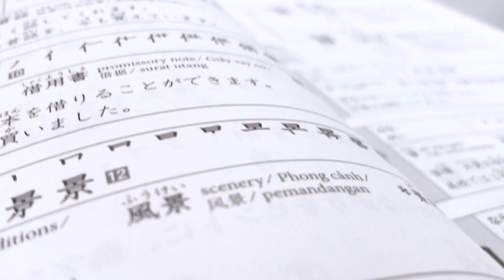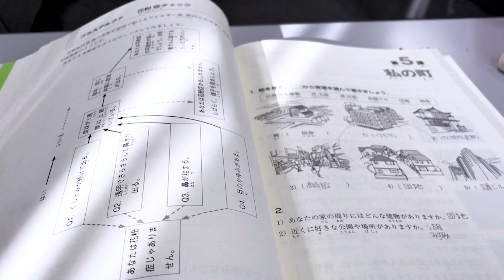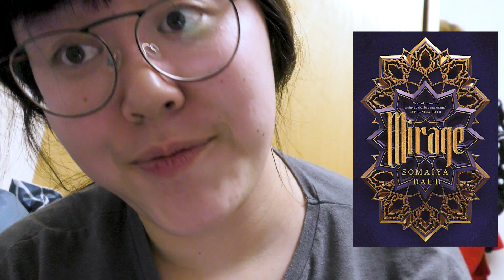RIP MY FOOT (again) | Vlogmas Day 18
hi everyone,
here is vlogmas day 18 where i fall (AGAIN) and kill my ankle, rip me
other than that im just dead, so ... great vlog!!